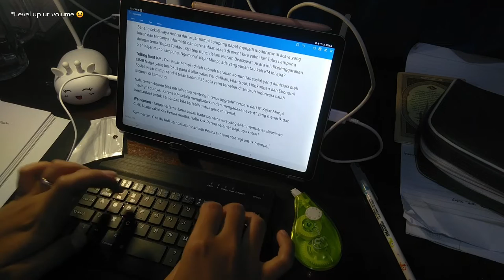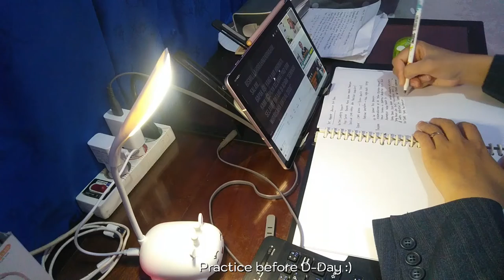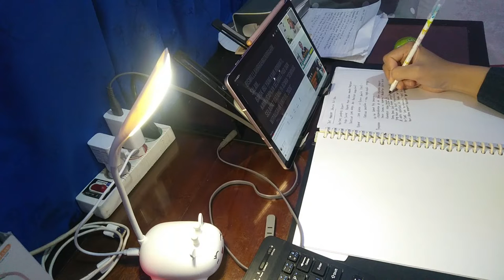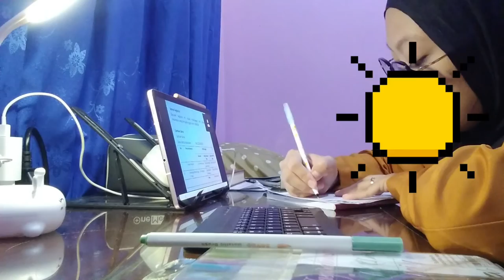Study Vlog II Being productive for 2 days. Zoom and prepare as a moderator II Student of Midwife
Hai. Cc is here. This is my first study vlog. As a beginner, i realize that there are lack or missing in my video.

Tab info : Samsung Galaxy Tab s6 lite